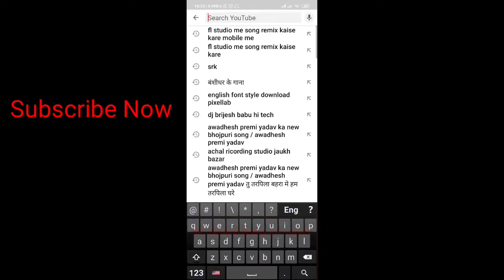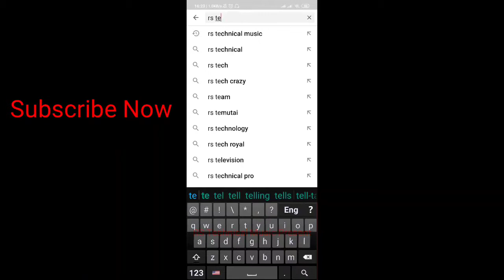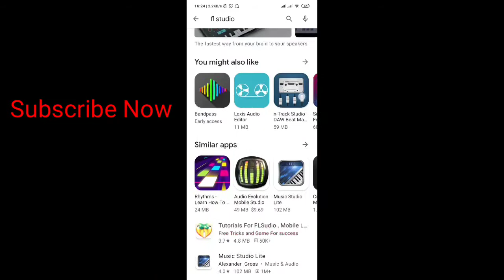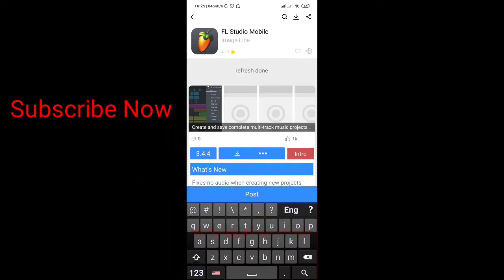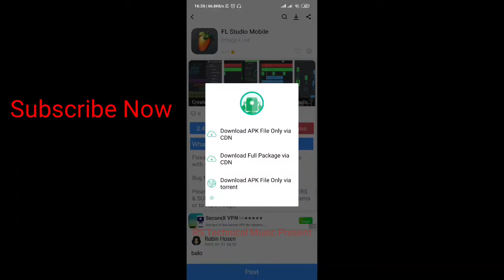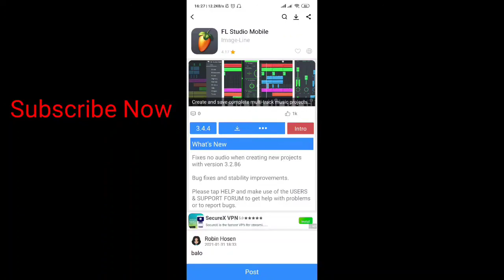fl studio mobile free download kaise kare // fl studio mobile free download kaise kare 2020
RS Technical Music Present
यह चैनल किसी गलत उपयोग के लिए नही  बनाया गया है | अगर आपको डिजे मिक्स्सिङ से रिलेटेड जानकारी के लिए सिध हमसे सम्पर्क करे व्हाटसब पर या इ-मैल करे |

आँप से  निवेदन  है किसी भि तरह  का कँपीराइट स्ट्राक  का उपयोग  ना करे  !! धन्यवाद !!

Fake स्ट्राक करने वाले पर कानुनी कर्वाइ कि या जयेगा !!

WARNING
 Helo Daer

fl studio mobile free download kaise kare